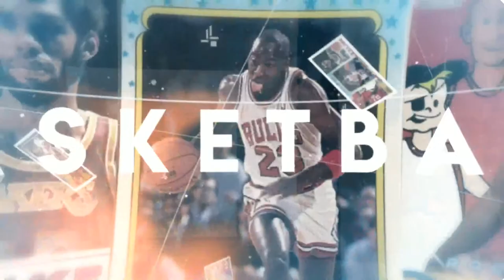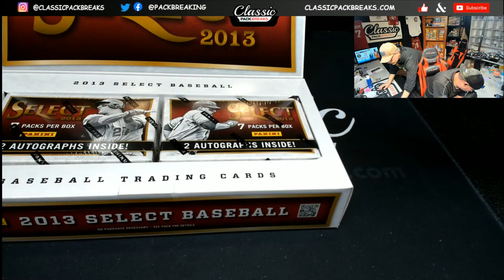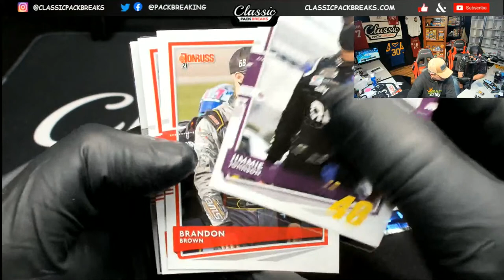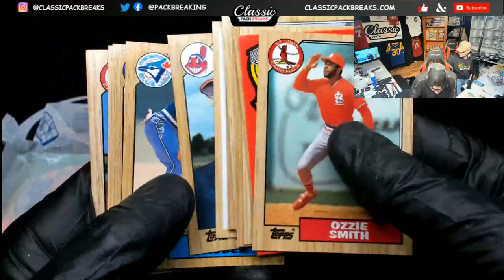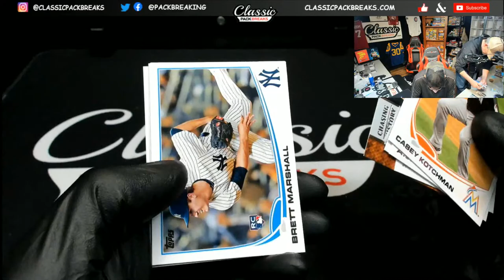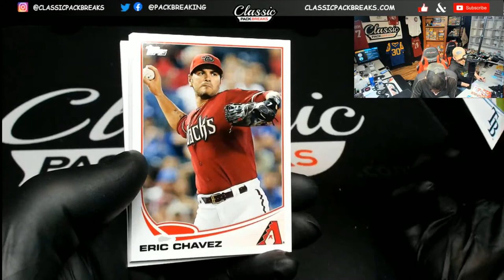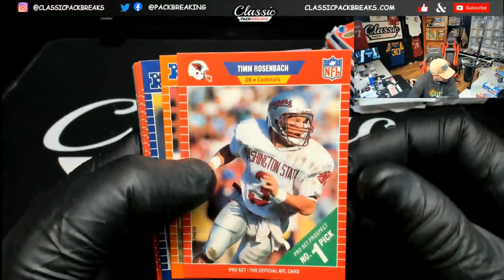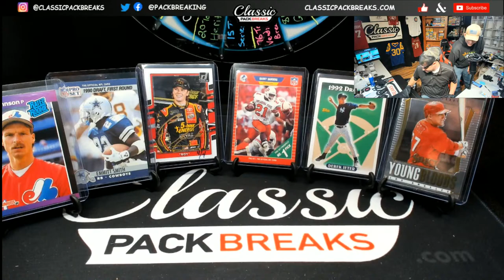GROUP BREAKS/PERSONALS AND MORE!!! CLASSICPACKBREAKS.COM!! 2-19-21